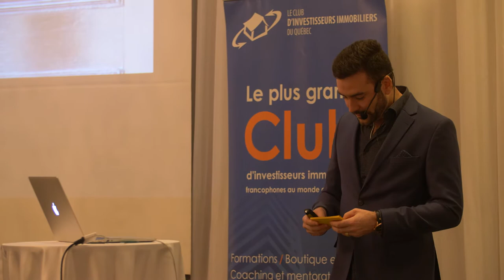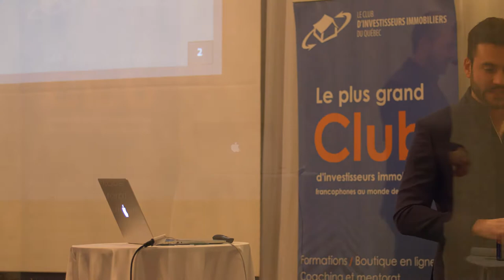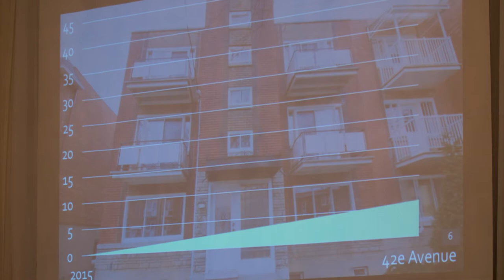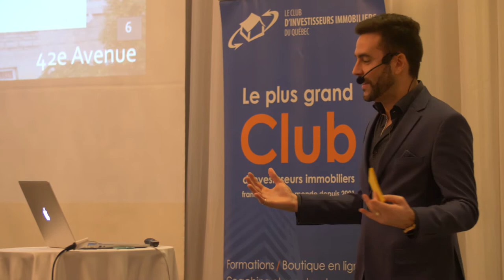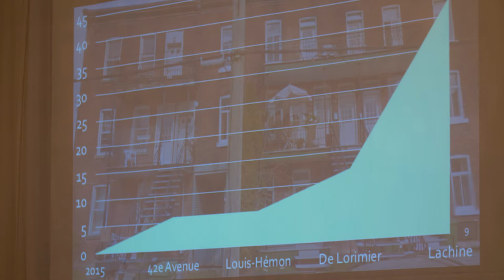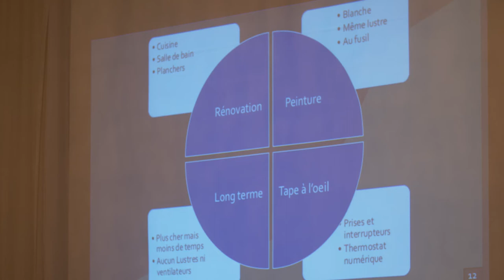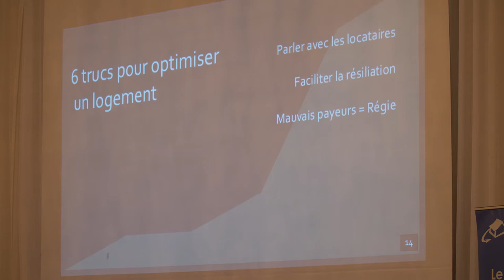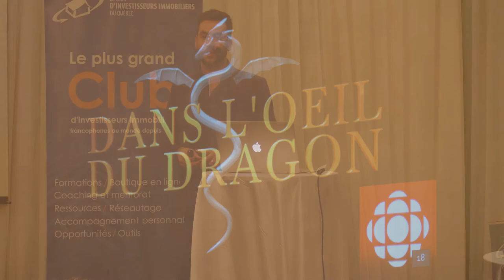Conférence - Mathieu Plante